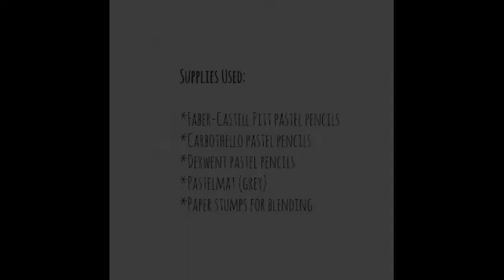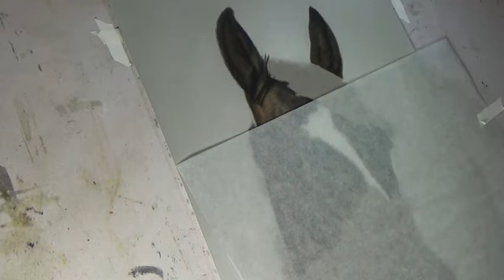Drawing a Horse in Pastel Pencils - Melissa Mancuso Art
Time lapse demonstration of a horse in pastels using Derwent, Carbothello, and Faber-Castell Pitt pastel pencils on Pastelmat.

Supplies used:
*Faber-Castell Pitt pastel pencils
*Derwent pastel pencils
*Stabilo Carbothello pastel pencils
*Pastelmat (grey)
*Paper tortillions for blending

The original of this artwork is available for sale.

Come visit me on social media!